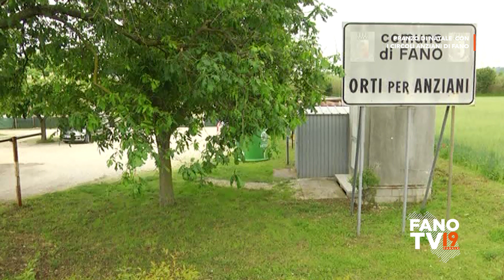Pranzo sociale di Natale con i circoli Anziani di Fano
Terre Roveresche - 18 dicembre 2022